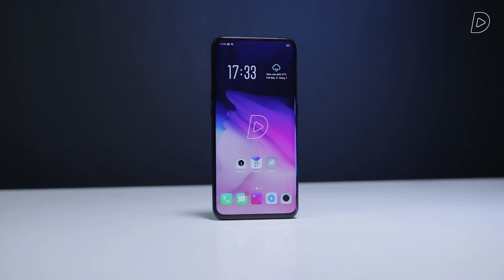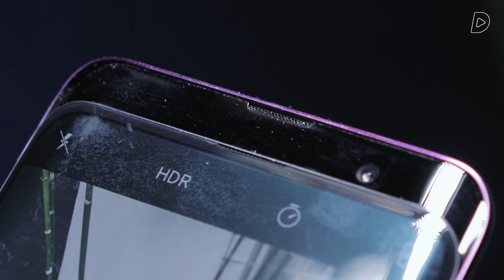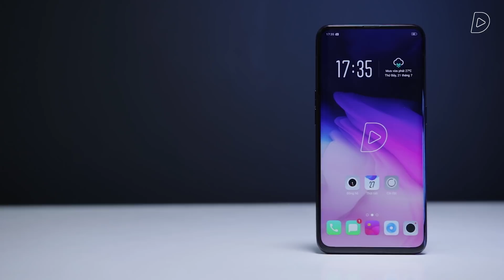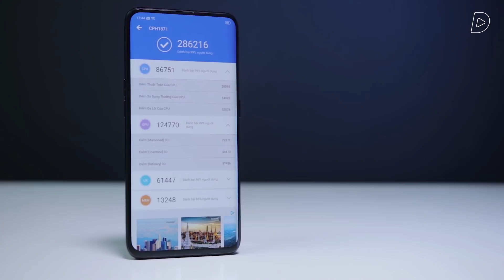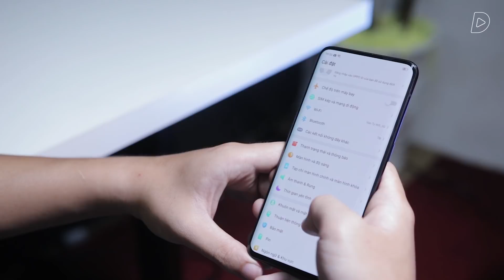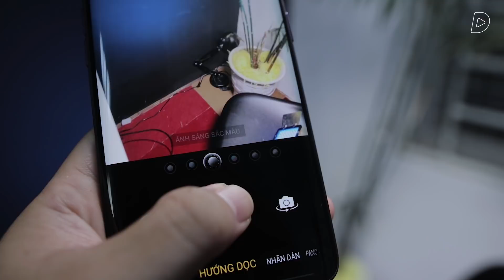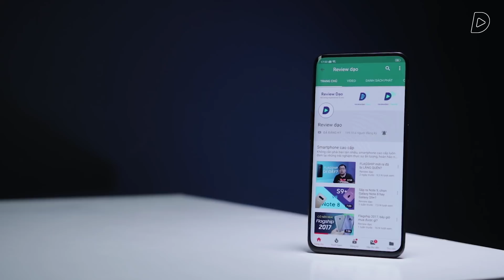Trên tay OPPO Find X: quá nóng!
Trên tay và trải nghiệm OPPO FindX với camera thò thụt.